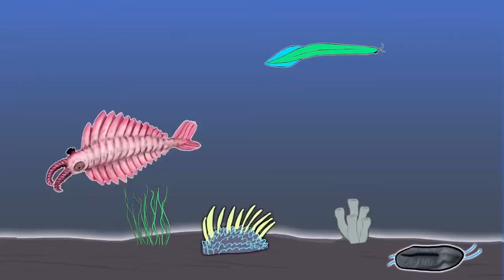History of the entire piece of garbage short version.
History of the entire world I guess but I add a piece of garbage everywhere.
original videos by @bill wurtz